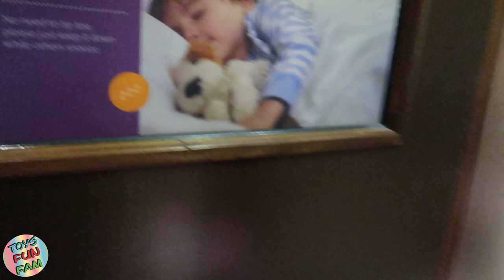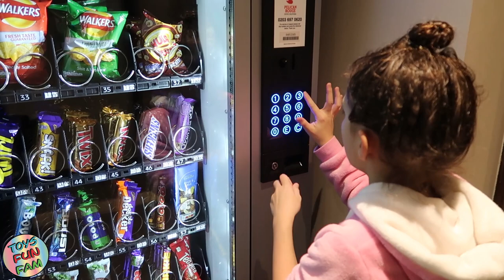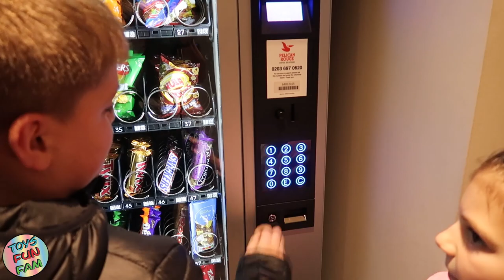Butlin's Minehead - The Night Before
Butlin's Minehead is the destination tomorrow. Join us as we check into the Premier Inn for some FUN.